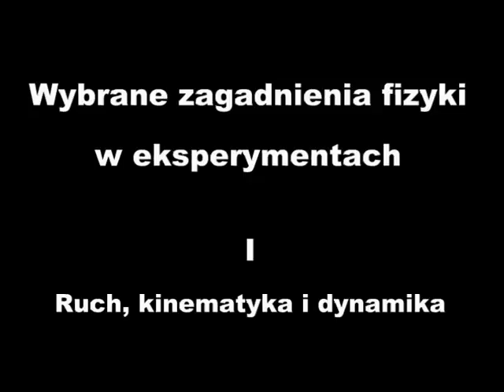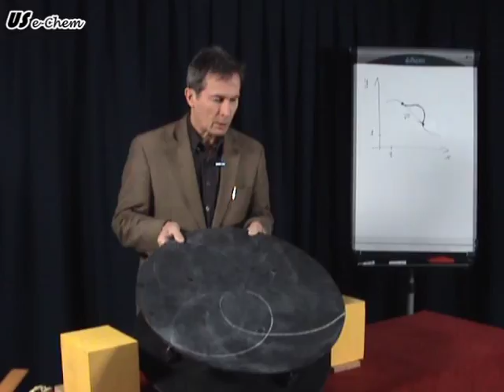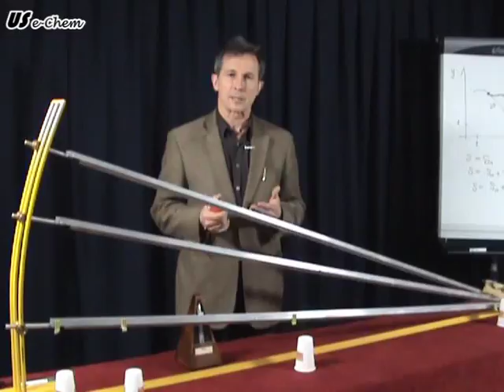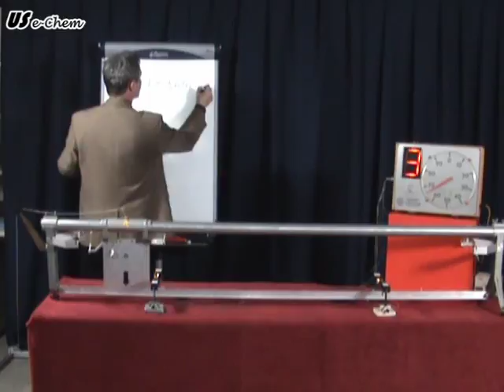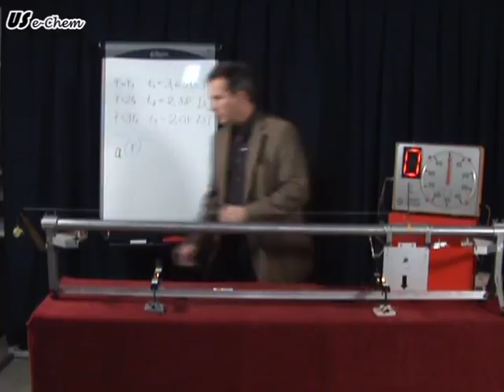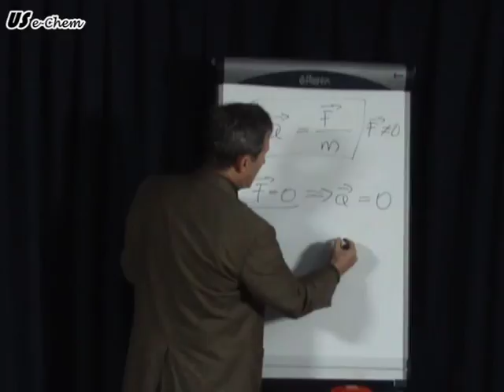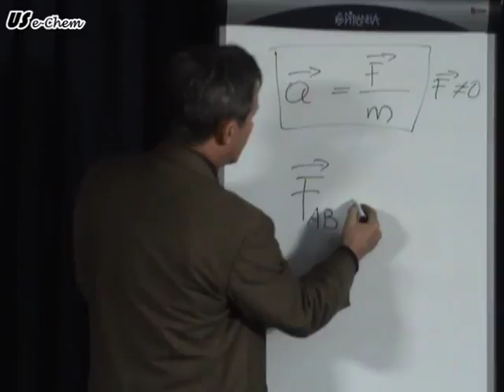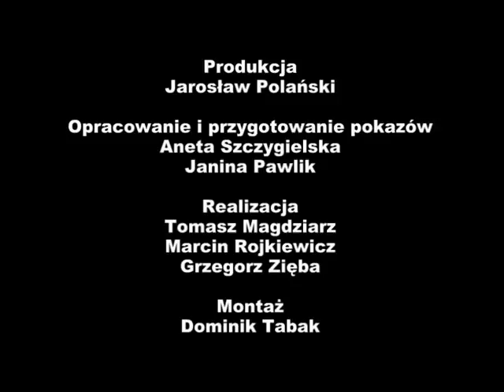Fizyka. Cz. I: Ruch, kinematyka i dynamika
Film został przygotowany na potrzeby projektu Uniwersytet Partnerem Gospodarki Opartej na Wiedzy, przez Uniwersytet Śląski w Katowicach. Tematyka wykładu: „Ruch, kinematyka i dynamika".
Pełny materiał z kursu „Fizyka - kurs wyrównawczy" dostępny jest na platformie UPGOW